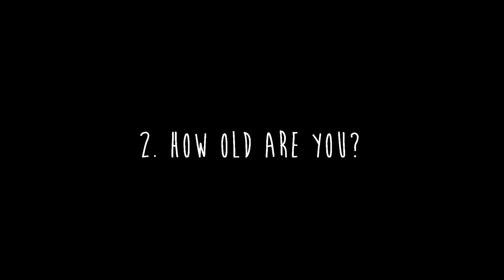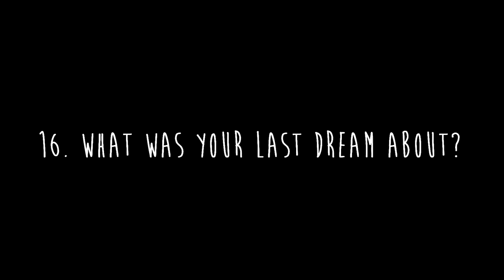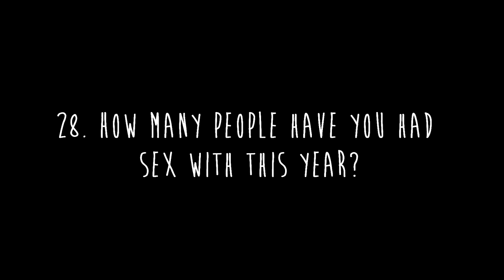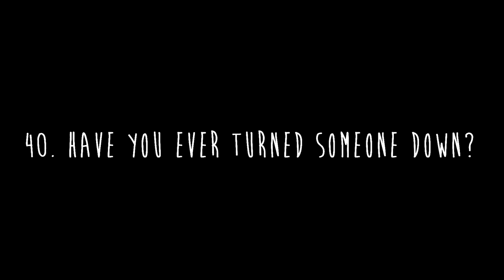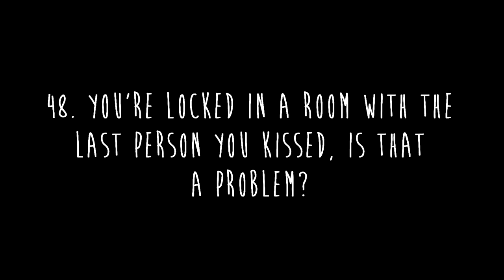50 questions/ facts about me | FOURTEEWINKS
Today I am doing the 50 questions/facts about me tag.
And no I didn't read the questions before I filmed this...
WARNING INAPPROPRIATE QUESTIONS

Note: When I said I have been affected by Cancer Research, I don't meant that I myself have had cancer, rather, my friends and family who I have seen suffer.